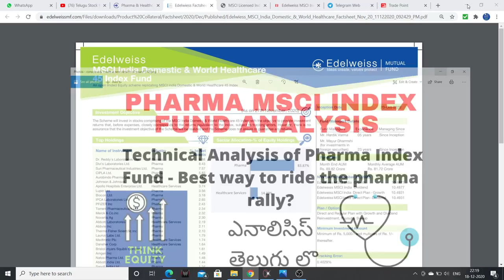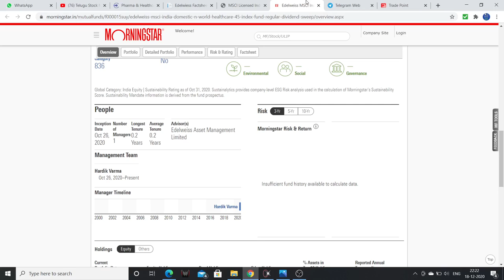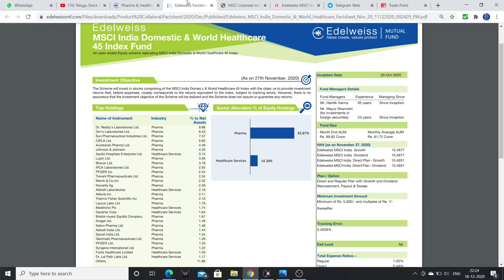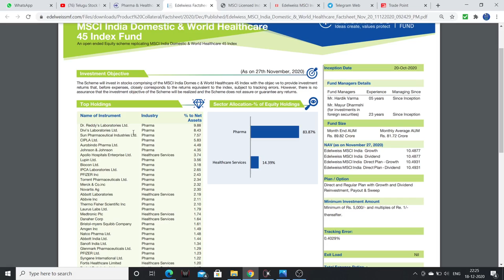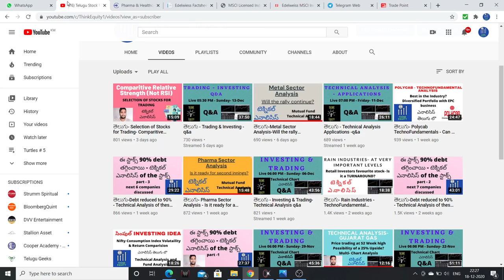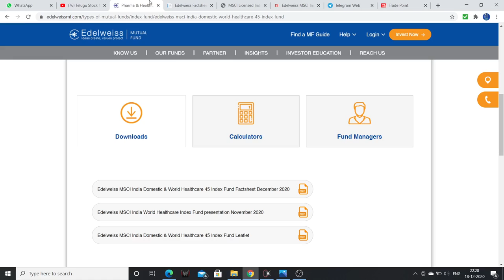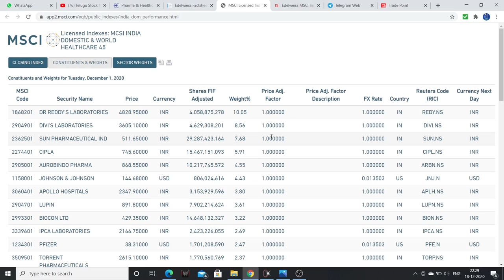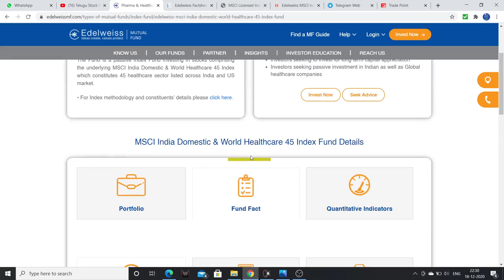Pharma Index Fund Analysis - Low risk play to benifit from Pharma Rally? Technical Analysis Telugu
Hello Friends, I had explained about Technical Analysis of pharma sector which is looking good. Please watch the complete video.

1. The Dhandho Investor
2. Common Stocks and Uncommon Profits
3. One Up on Wall Street
4. Learn to Earn
5. The Unusual Billionaires
6. Reminiscence of a stock operator

Technical Analysis Books:
1. how to make money trading with charts
2. Technical Analysis and Stock market profits

Some Self-help books I recommend to read:
1. Power of your Sub- Conscious Mind
2. Think and Grow Rich
3. The Steve Jobs Way
4. Ted Talks
5. Crush It
My Video gear:
1. Samsung Galaxy S8
2. Dell Laptop
3. Microphone
4. Gorilla Pod